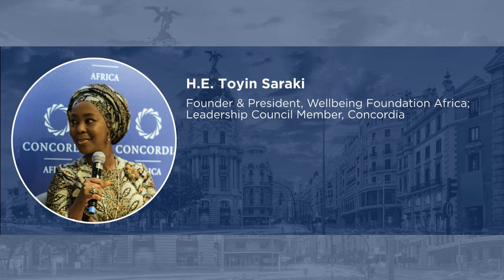Reaching Gender Equality | Concordia & AmChamSpain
Concordia Europe – AmChamSpain Summit

Reaching Gender Equality
- Saniye Gülser Corat, Director for Gender Equality, UNESCO
- María Teresa Fernández de la Vega, President, Spanish Council of State; President, Women for Africa Foundation; Former Vice President, Spain
- Kimberley Lewis, Director of Engagement, Hermes Investment Management
- Gloria Lomana, President, 50&50GL (Moderator)